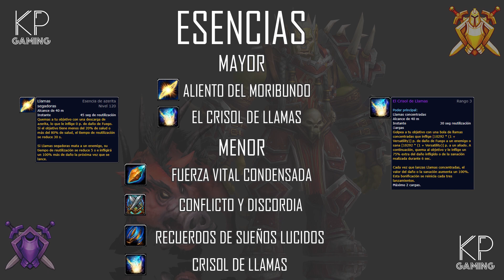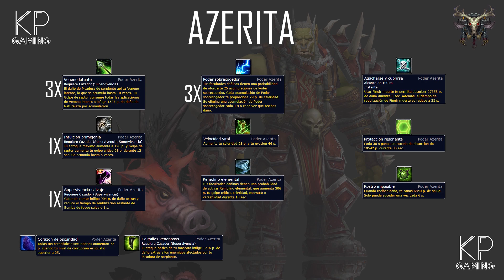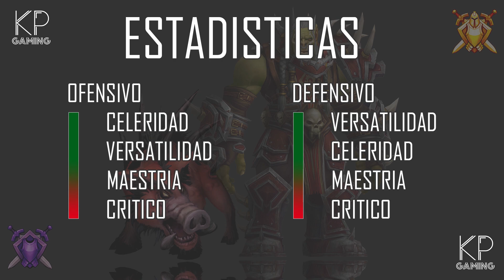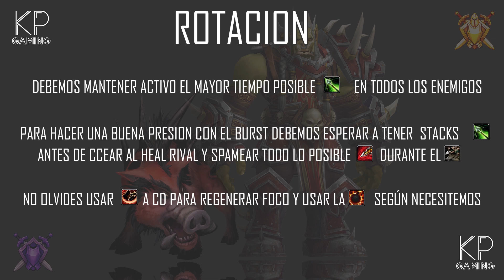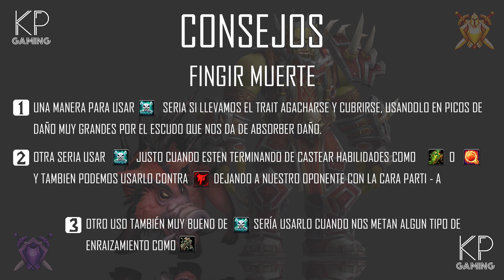GUIA Definitiva CAZADOR Supervivencia PVP Arenas 8.3 - Sube tu rating!!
Buenas gente, seguimos con las guías y en este caso la guía para el cazador supervivencia (hunter survival) pvp para este parche 8.3 de battle for azeroth en world of warcraft. Os dejo el indice a continuación por si queréis ir a una parte en especifico. Espero os sirva de ayuda. Cualquier cosilla no dudéis en comentar.

INDICE
01:00 Talentos
03:55 Talentos pvp
11:22 Esencias
14:00 Azerita
15:48 Corrupciones
17:00 Estadisticas
17:45 Equipo
22:03 Rotacion
24:05 Macros y addons
26:45 Consejos

💻MI SETUP💻
✅Placa base
✅Tarjeta Grafica
✅Refrigeración Liquida
✅SSD Principal
✅SSD Secundario
✅Fuente Alimentacion

Si os mola las guias pvp darle 👍 y ❤ que yo lo note!!